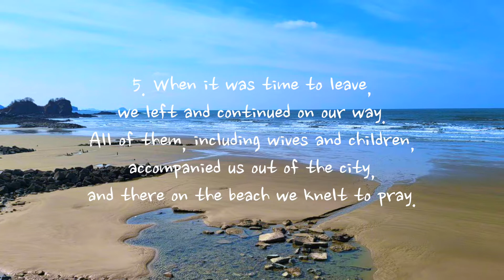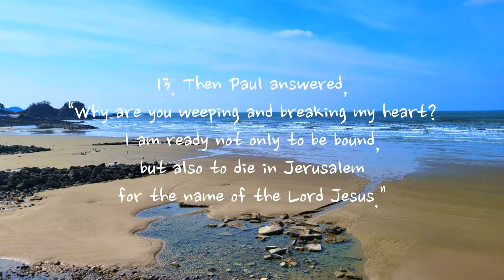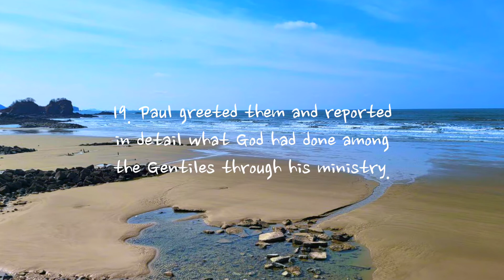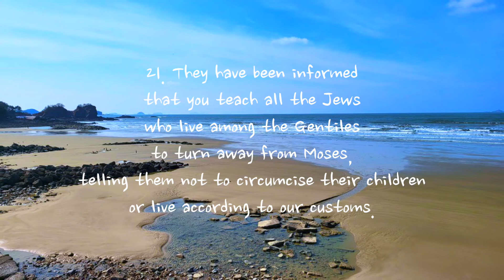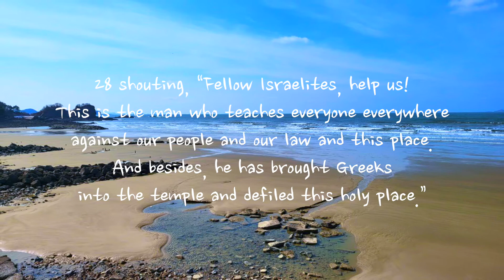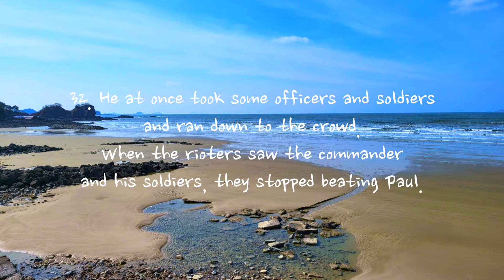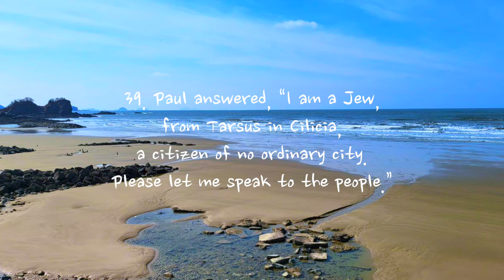Acts 21 - NIV | AUDIO BIBLE & TEXT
Voice: ggomagni